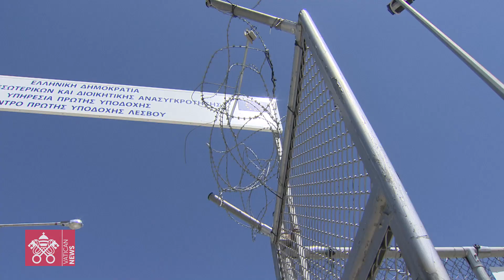10 anos de Pontificado: em 2016, Papa Francisco e o Jubileu da Misericórdia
A Porta Santa de São Pedro se abre e se escancara ao mundo o significado de "o que mais agrada a Deus", "perdoar os Seus filhos". O Ano Santo para Francisco é um longo abraço, começando com aquele histórico com o Patriarca Ortodoxo de Moscou e de Todas as Rússisa, Kirill.